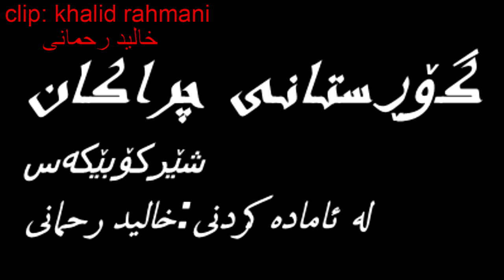گـۆڕستـانـی چـراکـان === شێرکۆ بێکه‌س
تازه‌:
 داستان یان قه‌سێدێی گـۆڕسـتانـی چـراکـان شعری شێرکۆ بێکه‌س به‌ ده‌نگێی خۆێی :داستانی ۱۸۲۰۰۰ ئنفال(انفال)
خالید رحمانی           clip By: khalid rahmani